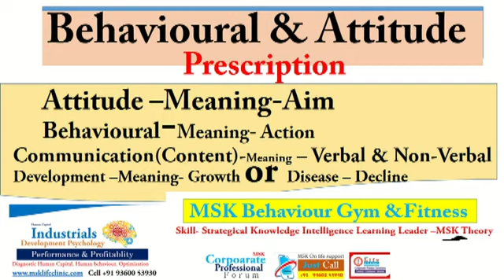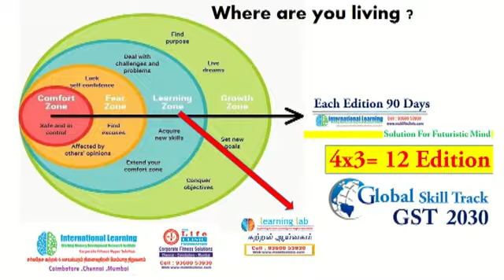licking behaviour remedial msk therapy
குழந்தைகள் நாக்கால் நக்குவதை தடுப்பது எப்படி,
Why is my 5 year old child licking things,
 licking behaviour in children,
How do you stop kids from licking
Oral fixation or stimming ,
Is licking a form of stimming,
Sensory processing disorder and licking behaviour
Why would a child Lick things,
How to reduce licking behaviour by overall motor activity MSK therapy,
Licking and vitamin deficiency,
Why does my toddler licked things,
Oral sensory seeking behaviour of autism kids,
உங்களின் உளவியலை மேம்படுத்துங்கள்..
பெண்கள் மற்றும் குழந்தைகளுக்கான வளர்ச்சி உளவியல் பற்றிய உங்கள் கேள்விகளுக்கு பதிலளிக்கிறார் எம் எஸ் கே லைஃப் கிளினிக் பவுண்டேஷன் உடைய ஜஸ்ட்கால் என்கின்ற சர்வதேச_தொலைபேசி_வழி_சேவை முதன்மை ஆலோசகர் உளவியல்_சகோதரி_பிரியா_மேடம் அவர்கள்